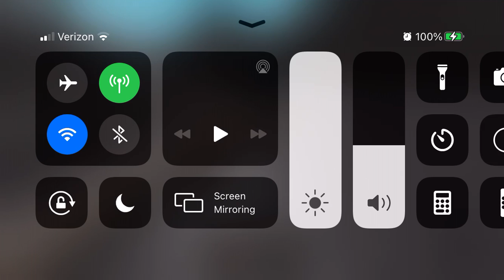Truck troubles part 1